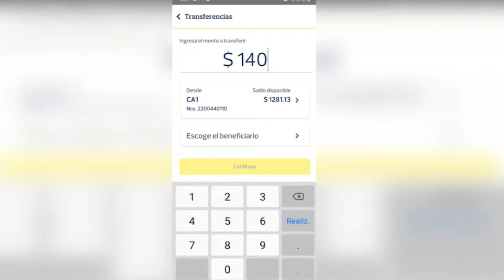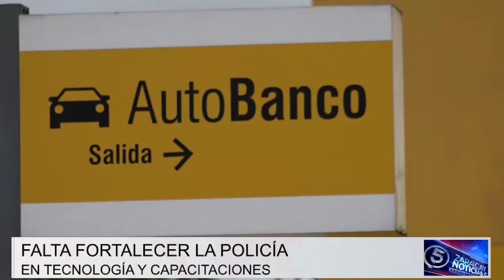Robos bajo la modalidad de sacapintas en Santo Domingo| Noticias | Zaracay TV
En lo que va del año se han registrado varios robos e intentos bajo la modalidad de sacapintas, incluso hay personas que fueron heridas de bala en el forcejeo por defender el dinero e impedir el robo de grandes cantidades. Este delito se ha reportado en las entidades bancarias cercanas al Círculo de los Continentes.